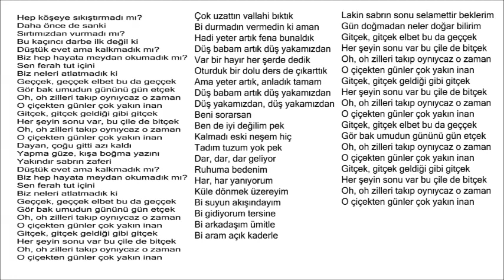GEÇÇEK - Tarkan MD